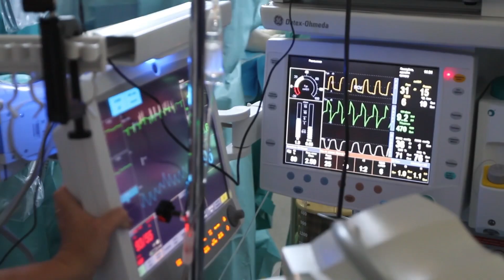gaz hilarant, ou protoxyde d’azote: un médicament et une drogue (4-22)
le gaz hilarant, ou protoxyde d’azote est un gaz doué de propriétés euphorisantes, anxiolytiques et antalgiques. Découvert il y a 2 siècles, il est aujourd’hui utilisé dans les aérosols, dans les siphons, ou en médecine comme analgésique, notamment dans les soins douloureux. Cette utilisation est fréquemment détournée des actions industrielles ou médicales au profit d’un usage assimilé à celui d’une drogue.